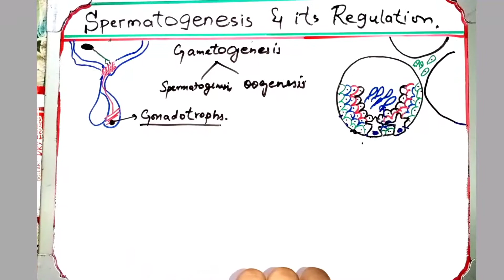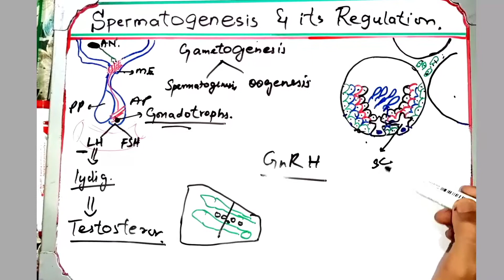Spermiogenesis And Hormonal Regulation Part 2 in Urdu/Hindi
In these videos ( part 1 and 2) we have discussed the process of spermatogenesis and hormonal regulation. Spermiogenesis is the conversion of diploid spermatogonia to the heploid spermatozoa or sperm  in the seminiferous tubules. Three types of spermatogonia, type A dark , type A pale and type B spermatogonia. Spermatogonia is converted into primary spermatocyte by mitosis. Meiosis 1occure in  primary spermatocyte and the are converted into secondary spermatocyte. Meiosis to occure in secondary spermatocyte, the process through which spermatid is converted into sperm is called spermiogenesis. The second part is about regulation in which.FSH  and LH from anterior pituitary stimulate testosterone production and sertoli cell respectively. Testosterone stimulate spermatogenesis, when spermatogenesis occurre to much, testosterone and inhibin perform negative feedback mechanism and FSH and LH production is inhibited.